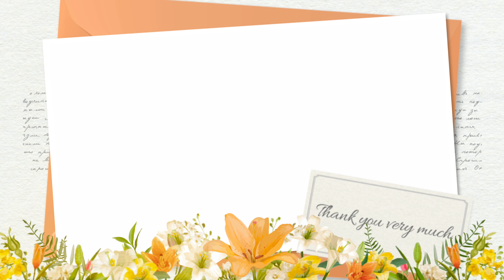500 Subscribers!!! Thank you so much! ! I Annika&Mom